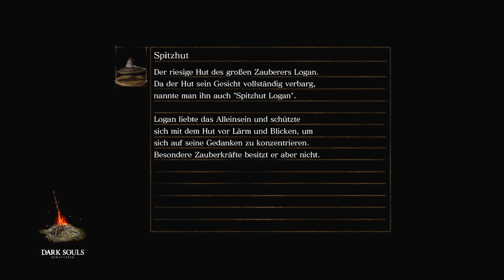Dark Souls Remastered 072 | Der Feuer Po Dämon